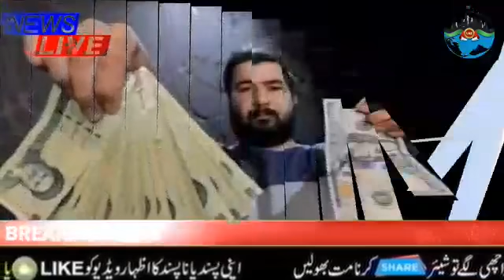UAE News | Uae News Today live | Dubai Update | Dubai Police | UAE News Official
Hey Guys
Raniya Here , I Hope You Like My Video , if You Like So Please Don't Forgot To.

                    🔻Follow us⤵️